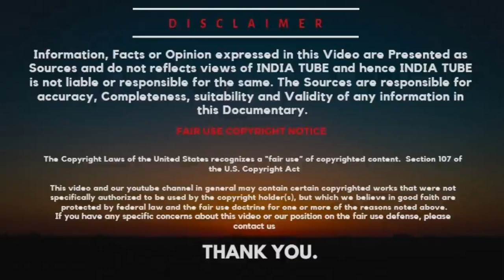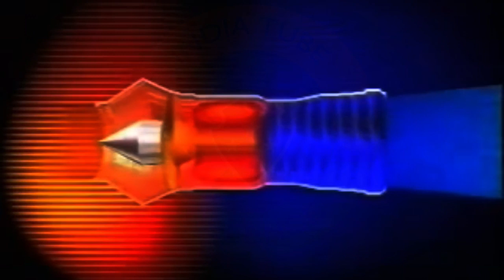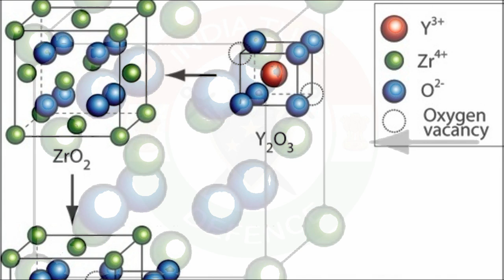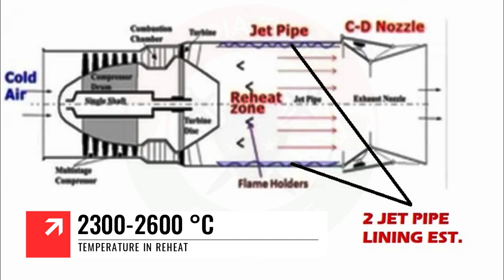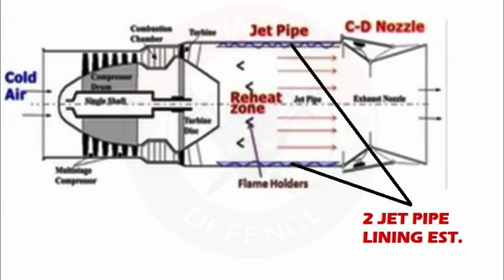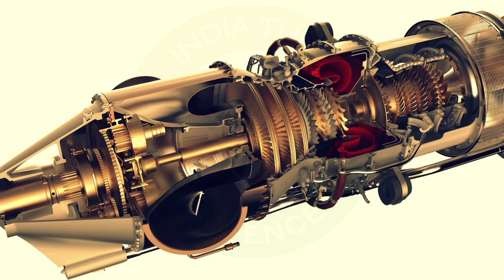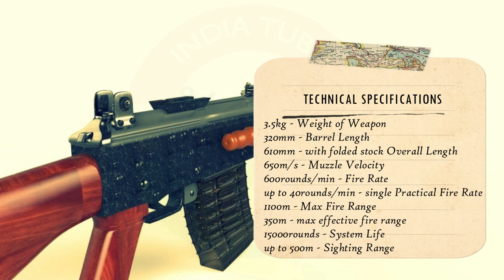Kaveri Engine Revival Possibility Increased, AR-2 7.62x51mm Rifle ready for trials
The AR-M2 is an analogue weapon to the world famous AK-47 Kalashnikov Assault Rifle.

The weapon is characterized by milled receiver made according to the method of hot die forging.

Single and multiple targets can be destroyed by burst firing at range of 300 m. Skilled marksmen can hit targets in the single-shot mode up to 400 m. The bullet has a lethal range of 1100m.

A metal folding butt and a shortened barrel are fitted to the rifle so the constriction generally features a basic individual weapon of assault and special task group.

The 7.62 AR-M2F has metal down folding butt. The Assault Rifles design allows the attachment of 40x46 mm UBGL-M6 or 40mm, UBGL-1 or GP-25 KASTYOR Underbarrel Grenade Launchers, and firing with them.

ˍˍˍˍˍˍˍˍˍˍˍˍˍˍˍˍˍˍˍˍˍˍˍˍˍˍˍˍˍˍˍˍˍˍˍˍˍˍˍˍˍˍˍˍˍˍˍˍˍˍˍˍˍˍˍˍˍˍˍˍˍˍˍˍˍˍˍˍˍˍˍˍˍˍˍˍˍˍˍˍˍˍˍˍˍˍˍˍˍˍˍˍˍˍˍˍ

SOURCE